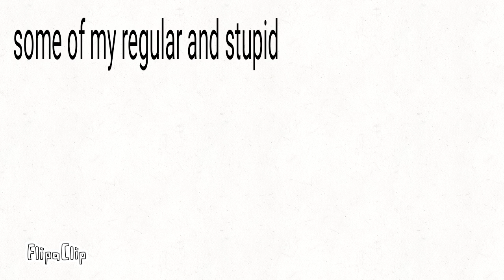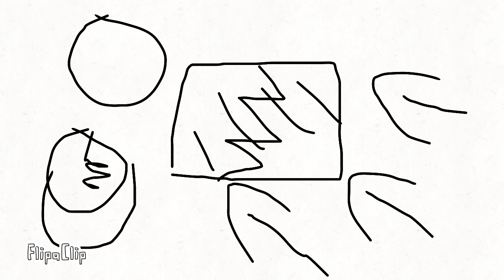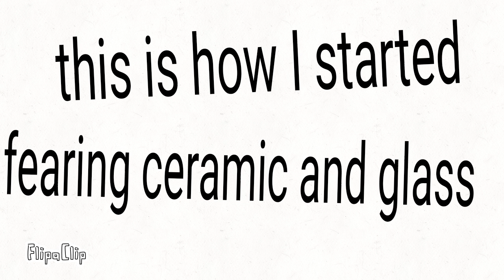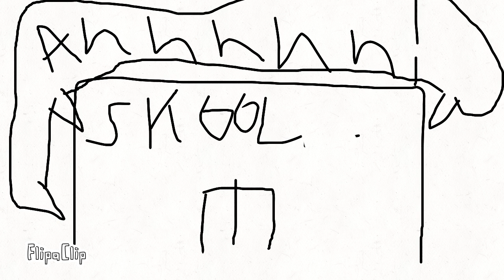My regular (and stupid) fears